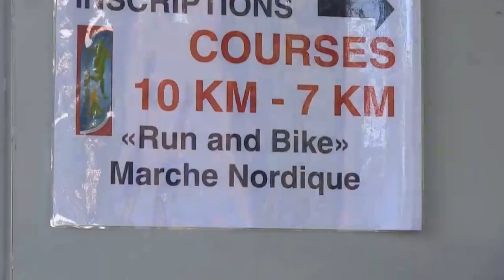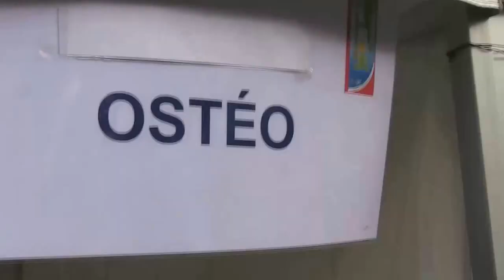Course la Saint-Maurienne